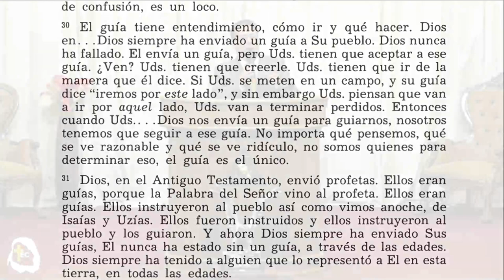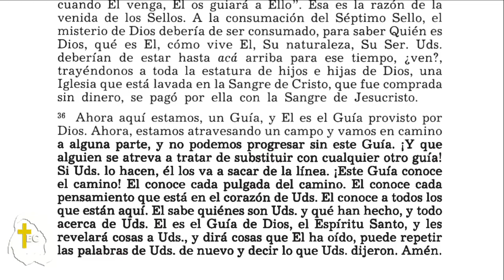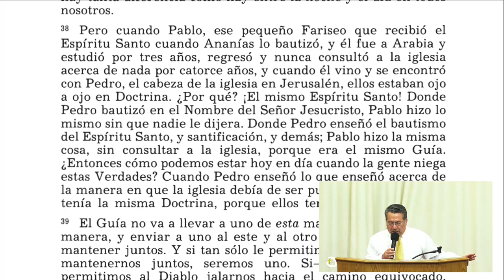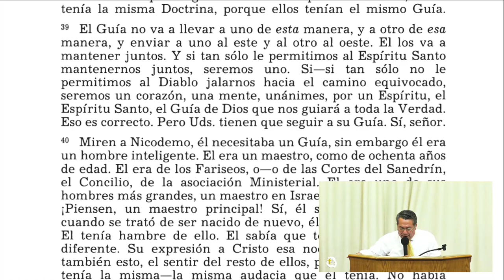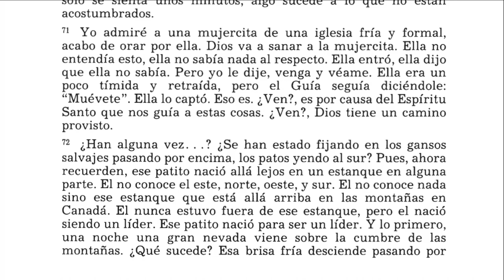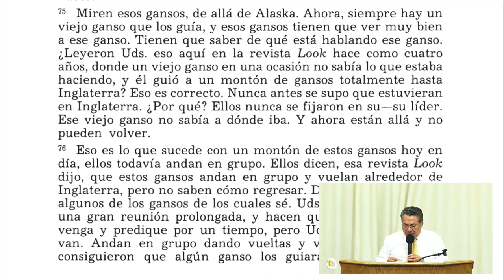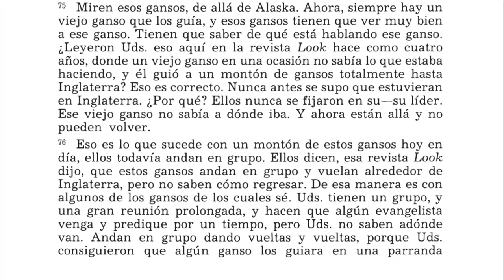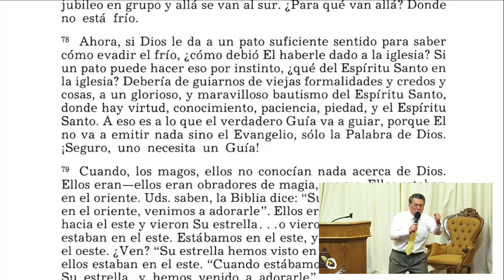El Guia 3 parte pastor David Mora.Sábado 27 Octubre 2018